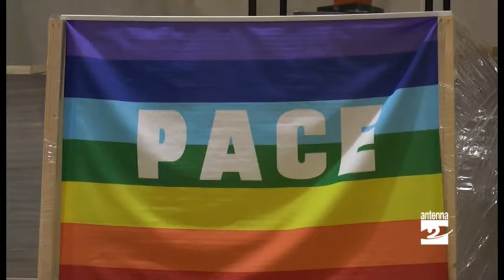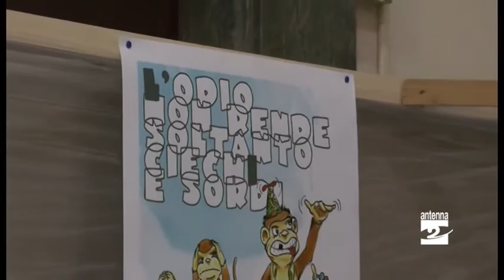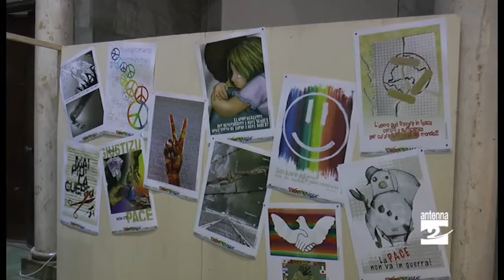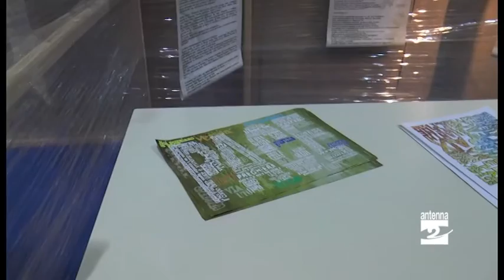La Mission (Im)possible del «Fantoni»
Una mostra e un poster per riportare l'attenzione su un tema che sembra sempre più dimenticato.